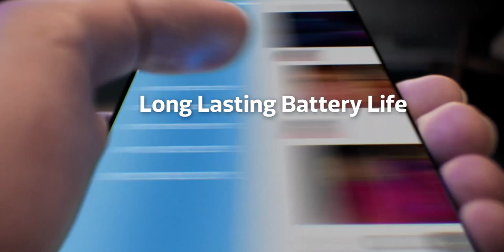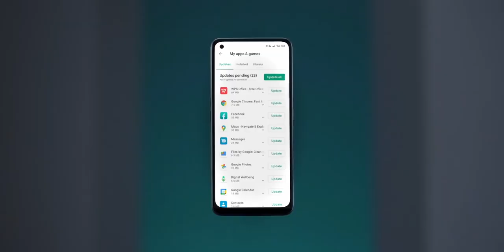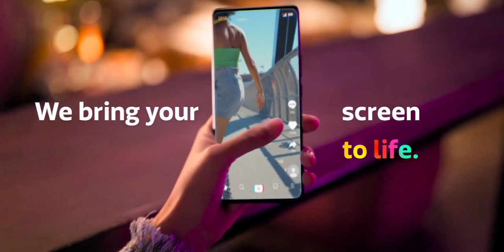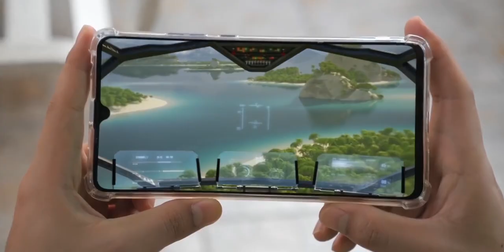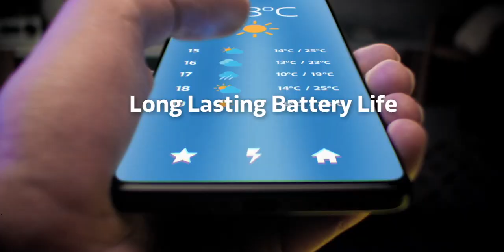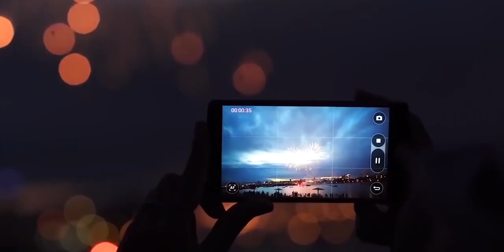How Mediatek Killed Snapdragon? Snapdragon vs Mediatek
We all know Snapdragon was at the top in the smartphone processor race. But since 2018 Mediatek was catching up and slowly taking the first position. So How Medatek Killed Snapdragon? Or is there any issue with Mediatek processors? let's find out in this video.

Intro: 00:00
Mediatek No.1: 00:24
Snapdragon vs Mediatek: 00:48
What Snapdragon is Doing Wrong: 01:17
Where Mediatek is Right?: 02:55
Performance & Stability: 03:47
Where Snapdragon is Right? 04:53
Mediatek Working Closely with Brands: 05:02
Android Updates: 06:11
Mediatek Value for Money: 06:52
Conclusion: 07:54